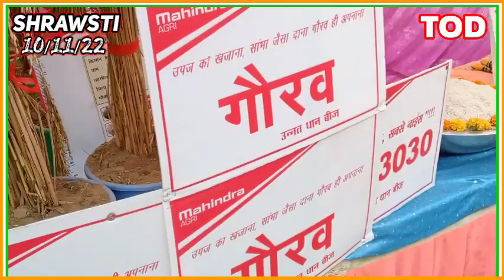मेला सीताद्वार 2022 । पार्ट 3 //Mela Sita Duwar।।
मेला सीताद्वार 2022//Mela Sita Duwar।।